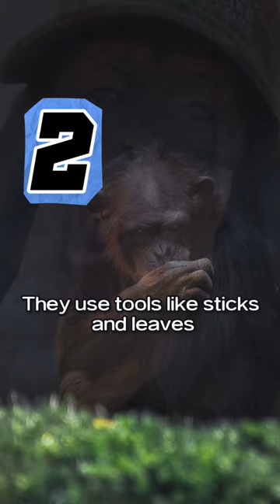10 Facts about Chimps YOU didn't know!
In the heart of jungles, chimps swing as agile acrobats, orchestrating tales of the wild.  Yet, their extraordinary minds hold a captivating secret. Chimps use tools with remarkable skill, crafting sticks to extract termites—a sophisticated behavior once thought exclusive to humans These forest prodigies remind us of the intricate stories etched in the leaves, where each tool-wielding chimp is a masterful storyteller in the great narrative of nature.